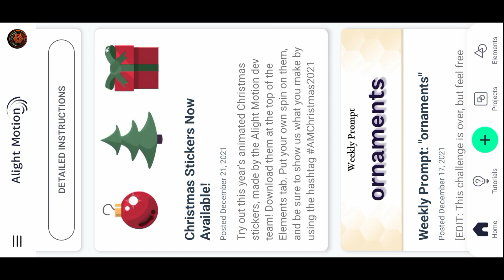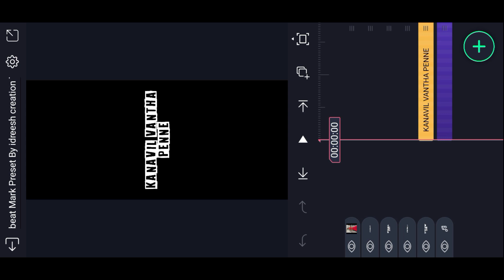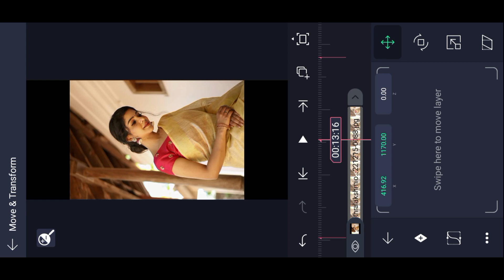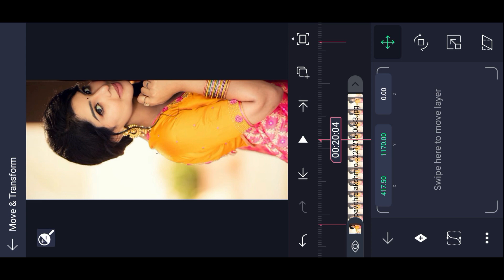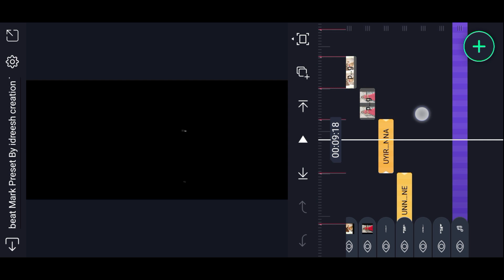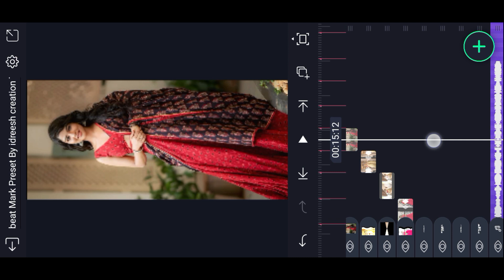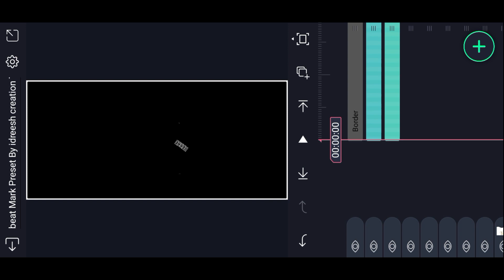New Trending Love Song Video Editing Alight motion tutorial Editing Alight motion Tamil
shakeeffect
Alight Motionediting Satuts
# watsapp status editing
Clean video editing
New editing Love' whatsapp status
In Tamil
New Trending video
Zoom in Zoom Out editing videos
Zoom In Zoom out video Editing Tutorial in Idreesh Creation Tamil